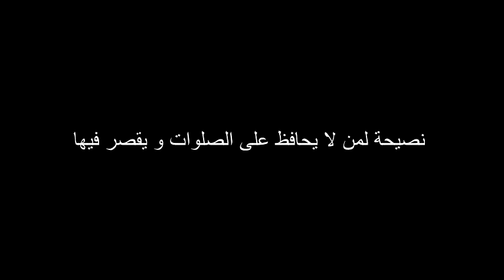نصيحة لمن لا يحافظ على الصلوات و يقصر فيها ؟ للشيخ مصطفى العدوي